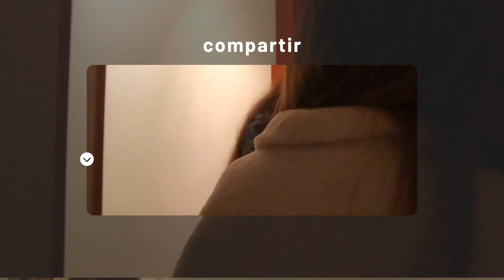BIZILAGUNAK 2023: bazkariak / comidas - SOS Racismo SOS Arrazakeria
2023ko azaroak 19an Gipuzkoa osoan zehar BIZILAGUNAK ekimena ospatu zen. Aurten 52 bazkari ospatu ziren.

Urtero bezala, programa honek bi familia biltzen ditu mahai baten inguruan, bata bertakoa eta bestea errefuxiatua edo migratzailea.  Argelia, Marruecos, Brasil, Polonia, Nicaragua, Colombia, Ecuador eta beste hainbat leku askotako parte hartzaileak izan ziren, guztiak Gipuzkoako bizilagunak.

El 19 de noviembre de 2023 se celebró por toda Gipuzkoa la iniciativa BIZILAGUNAK. Este año se celebraron 52 comidas.

Como cada año, este programa reúne en torno a una mesa a dos familias, una autóctona y otra refugiada o migrante. Participaron participantes de Argelia, Marruecos, Brasil, Polonia, Nicaragua, Colombia, Ecuador y otros muchos lugares, todos ellos vecinos y vecinas de Gipuzkoa.